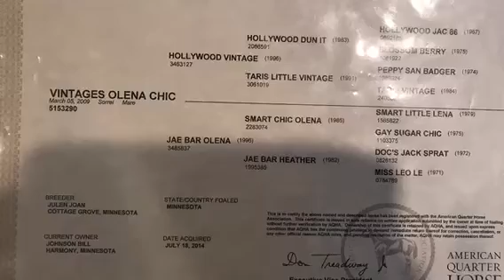VINTAGES OLENA CHIC